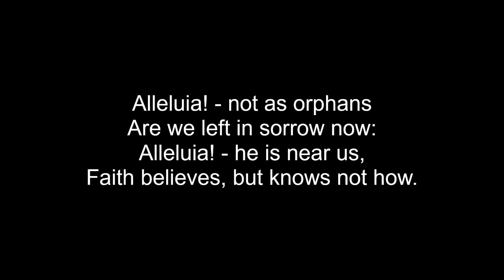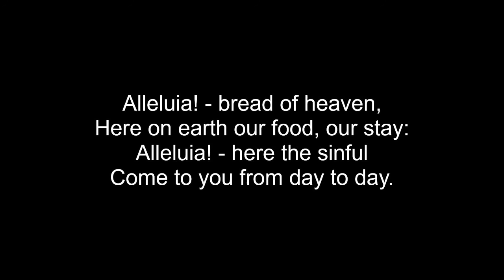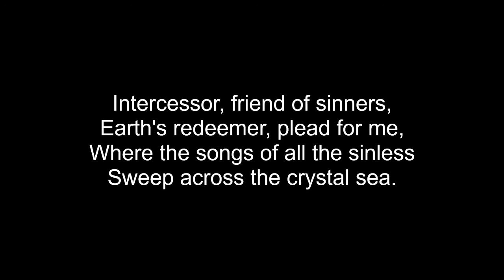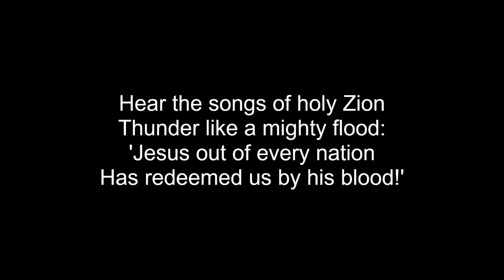Alleluia, Sing To Jesus!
Words by William C. Dix and music by Rowland H. Prichard (Last verse harmony by Helen Channon)